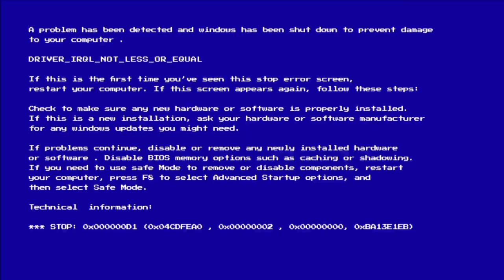indian dream vs Indian dream (⚔️PvP⚔️) ?! saste dream